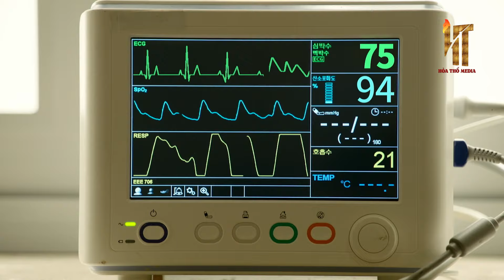[Lồng Tiếng] TÀU OAN HỒN - Tập 51 | Phim Tâm Lý Đặc Sắc Hàn Quốc | Phim Hay 2024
✅ Nội Dung :
Bộ phim kể về những bác sĩ làm việc trên con tàu Y khoa, một con tàu được sử dụng nhằm mục đích cứu chữa cho người dân ở những hòn đảo xa xôi không có đủ điều kiện và phương tiện chữa trị. Mỗi thành viên bước chân lên con tàu đều có một lí do, một câu chuyện khác nhau. Có người đơn giản là không còn lựa chọn nào khác, có người là do "xui xẻo" bốc nhầm lá thăm ra đảo, nhưng cũng có người là vì muốn bắt đầu cuộc sống mới, sau những thăng trầm biến cố họ từng trải qua, như nam nữ chính. Tất nhiên, khi đã đặt chân lên đây, mục tiêu của họ chỉ còn là một việc duy nhất: Cứu người.
Song Eun Jae là một bác sĩ xinh đẹp, tài giỏi, mạnh mẽ, độc lập và có phần kiêu ngạo. Cô đã được nhìn nhận thành công như một bác sĩ phẫu thuật, nhưng bên cạnh đó cô cũng có rất nhiều khó khăn trong cuộc sống cũng như gia đình. Nhưng một sự cố đáng tiếc đã dẫn cô đến một con tàu thay vì một bệnh viện uy tín.
Kwak Hyun là.một bác sĩ nội trú với tâm hồn ấm áp. Với những chuyện không hay xảy ra, anh quyết định lên con tàu y đức bỏ lại tất cả mọi chuyện, nào ngờ chính trên con tàu ấy đã vô tình giúp anh tìm được người con gái định mệnh thông qua một tấm hình 3x4.
Kim Jae Geol có ngoại hình đẹp trai và mang trong mình dòng dõi rộng lớn trong y học. Cha anh là một bác sĩ đáng kính. Khi anh lớn lên, cha anh luôn thích người anh trai tuyệt vời của anh hơn anh, điều đó đã khiến Jae Geol trở thành kẻ cô độc trong tim.

Diễn viên: Ha Ji Won,Jang Seong-won,Jung Kyung Soon,Lee Han Wi,Lee Seo Won
✅  Tên Phim : TÀU OAN HỒN
✅  Số tập : 105 tập
✅  Lịch Chiếu : 21h hàng ngày